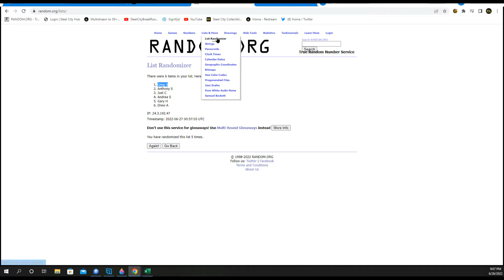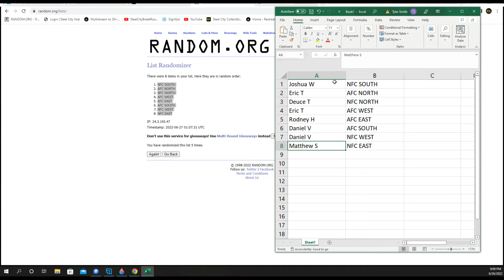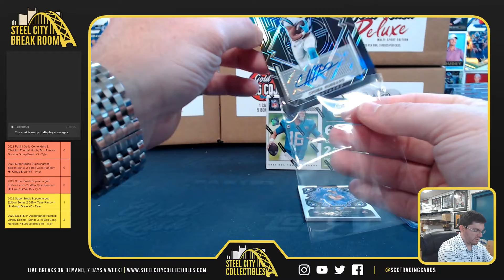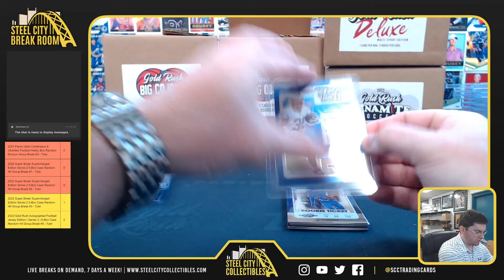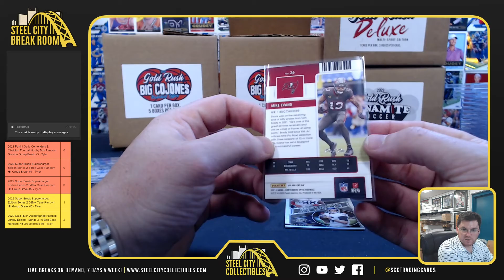2021 Panini Optic Contenders & Obsidian Football Hobby Box Random Division Group Break #3 - Tyler